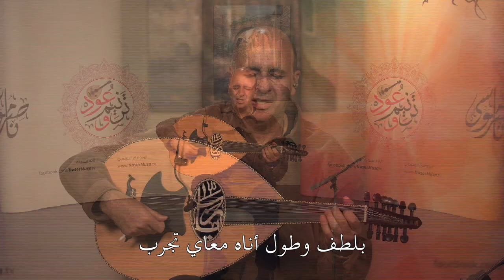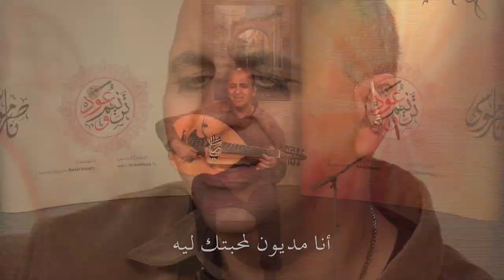Naser Mu -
ترنيمه وعود -77 ناصر موسى. اشكرك يا رب Naser Musa
ترنيمه خليجيه جديده فيها اشكر الله على كل عطاياه وخصوصا الفداء والخلاص المجاني للجميع. اسعى في برنامج ترنيمه وعود لتقديم الشكر , الحمد , العباده والسجود لمن هو وحده مستحق لكل ذلك واكثر . الله الواحد الذي لا شريك له . سأقدم في كل حلقه ترنيمه جديده . اذكر وأشرح كلماتها,واختبار الترنيمه والمقام الموسيقي لها . ورفيقي في هذا البرنامج اله العود . ارحب بكل سوأل واقتراح لنتعلم سويه ونقترب اكثر الى النور معا . والله يبارك حياتكم